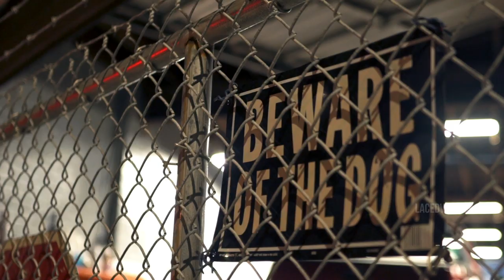In My Jeans- Kookei (Official Music Video) Shot by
Produced by: @TyeBeats_